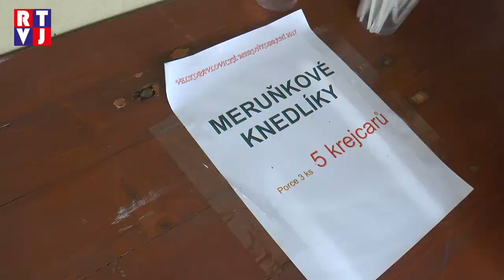Velké Pavlovice provoněly sladké meruňky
Meruňka hrála hlavní roli první červencovou sobotu ve Velkých Pavlovicích. Jak už asi tušíte, nenatáčel se tu žádný celovečerní film s ovocnou tématikou, řeč je o Velkopavlovickém meruňkobraní, které  už po čtvrté pořádalo Ekocentrum Trkmanka.